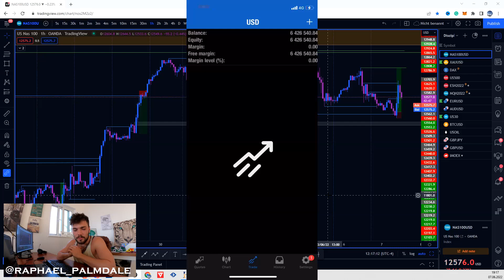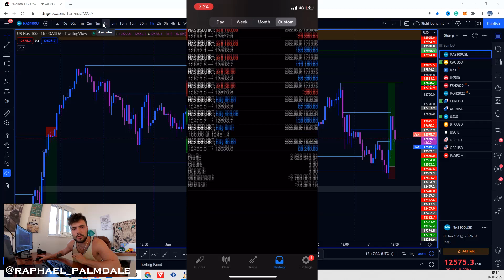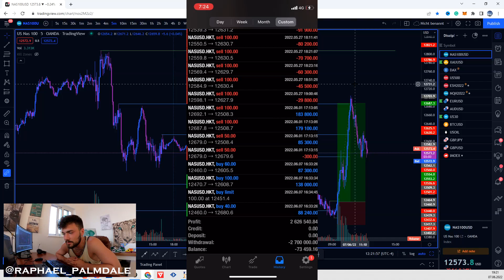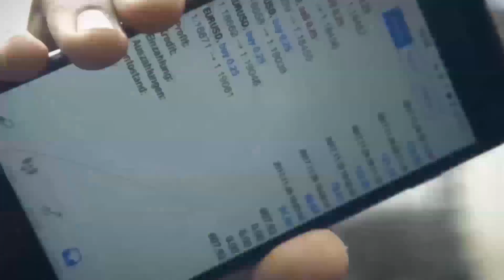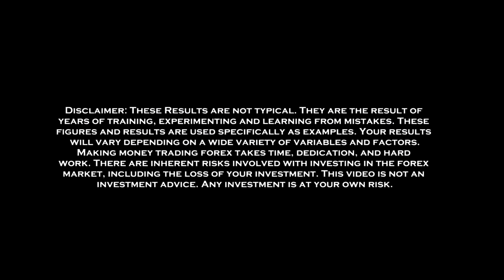How I made +$313,041 in 1 Hour Trading - Day Trading Strategy for NAS100, US30, SP500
🚀Get the Genius Trading Masterclass to learn the skillset of an independent Daytrader

🏄🏼‍♂️Join my free public channel on Telegram for trading ideas, giveaways, mentoring & more

💰 Drop me a private message on Telegram to learn how I trade the markets